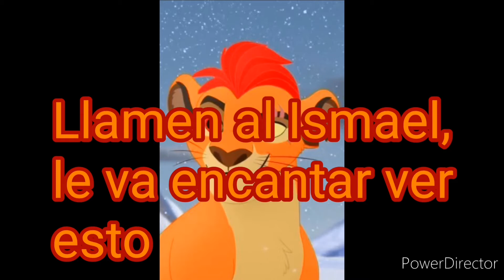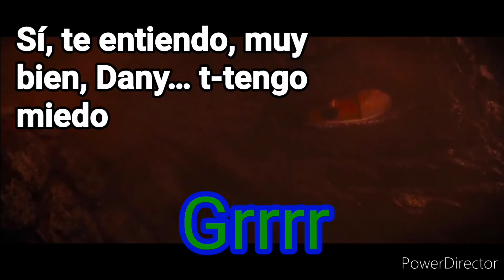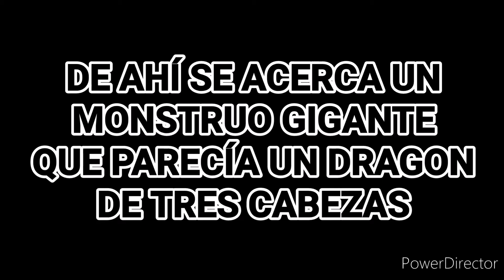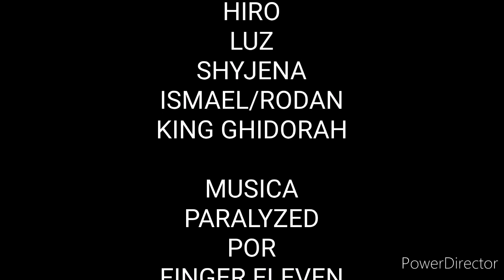Un día como cualquiera en el grupo, capítulo 3 el rey de los monstruos parte 1